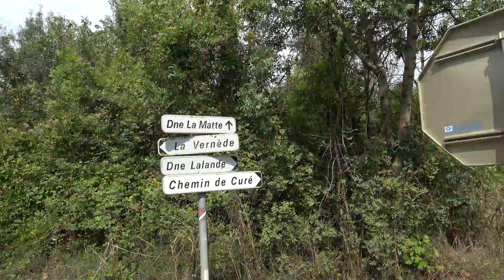Conques sur Orbiel: " Rando " (Claude Gironis 2021)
Jeudi 16 Septembre 2021... Quel plaisir de se retrouver après 1 an d'arrêt suite aux multiples confinements. Reprise en douceur pour remettre les muscles au travail.